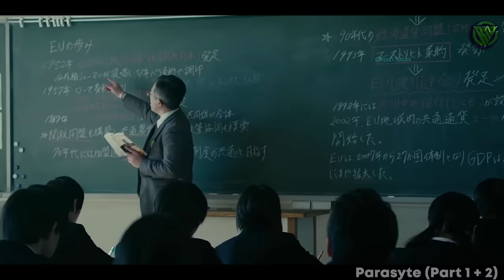A Creature Becomes alive in the right hand of high school student Shinichi. (in Hindi)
𝐁𝐚𝐜𝐤𝐠𝐫𝐨𝐮𝐧𝐝 𝐌𝐮𝐬𝐢𝐜 🎶 :)
ꜰᴏʀ ᴀɴʏ ʙᴜꜱɪɴᴇꜱꜱ 🆀ᴜᴇʀɪᴇꜱ :: Coming Soon...
𝐂𝐫𝐞𝐝𝐢𝐭𝐬:)
Film Owner.

Dear Movies Insight Hindi viewers,

Do you enjoy watching movies but often face language barriers? Do you wish to understand the hidden meanings and intricacies of your favorite Hollywood films? If so, then worry no more!
We, at Rohit Nagar channel, provide Hindi voice-overs for the super Mr Alexter movies. Our team of experts converts the Hollywood movie story and review into Tamil, with a Hindi voice-over, so that you can fully comprehend and enjoy the film.
We understand the importance of language in cinema, and we strive to bring you the best cinematic experience with our services. Therefore, we urge you to comment on the Mr Alexter movies that you want to see in our channel's Hindi voice-over.
Don't let language be a barrier to your movie experience. Join us at Rohit Nagar and immerse yourself in the world of Hollywood movies with our expert Hindi voice-overs.
Thank you for choosing Rohit Nagar for your movie needs.